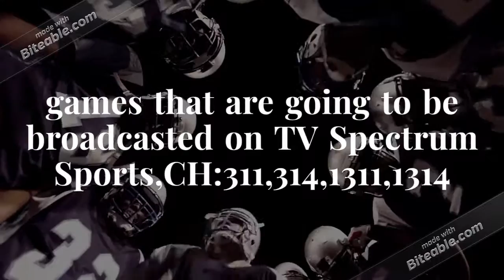Badin Rams VS Archibishop Alter Knights Information ℹ️ about the game @ Archbishop Alter In Fairm...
Learn more about the football 🏈 game